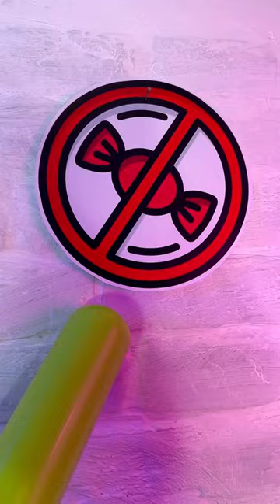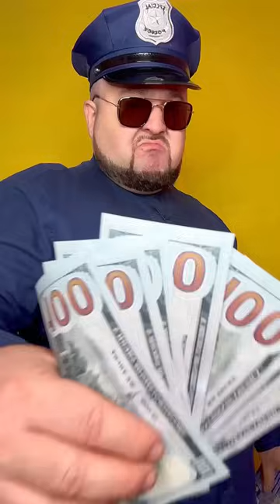BEST PRANKS EVER! 😱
Watch from Mr. Clabik on BEST PRANKS EVER! 😱
Want me to grant your wish? Click the link and make your craziest wish for me
Hi friends! 🤩